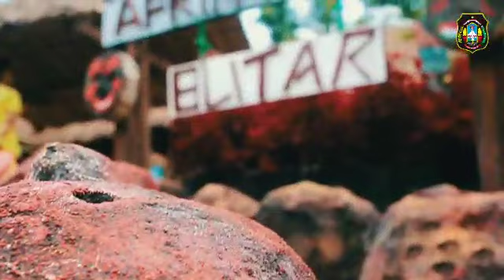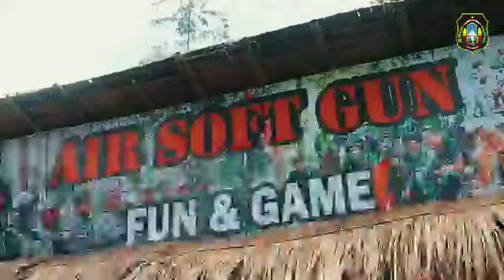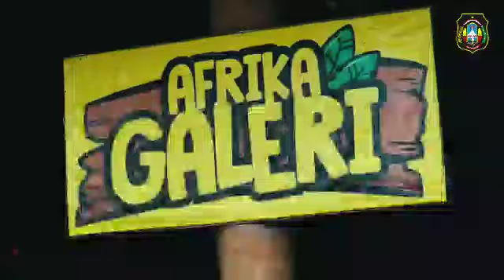Kampung Afrika di Kota Blitar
lokasi 1 km sebelah utara Stadion SOPRIJADI Kota Blitar Jawa Timur

by Dinas Kominfo dan Statistik Kota Blitar